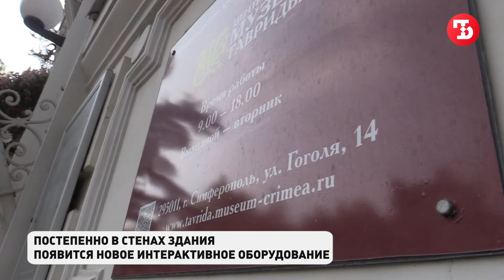Самый мистический экспонат Центрального музея Тавриды